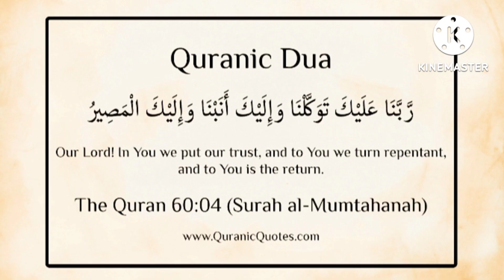惊人的古兰经 Dua！！！！伊斯兰杜阿！！！！@theguided8956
惊人的古兰经 Dua！！！！伊斯兰杜阿！！！！‎@THE GUIDE D89